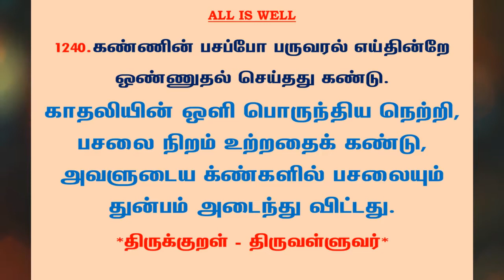#1276 | தினம் ஒரு திருக்குறள் - குறள் 1240 | Kural 1240 - Daily One Thirukkural